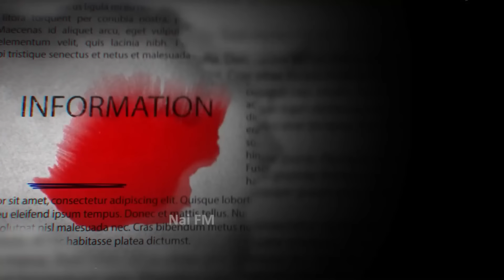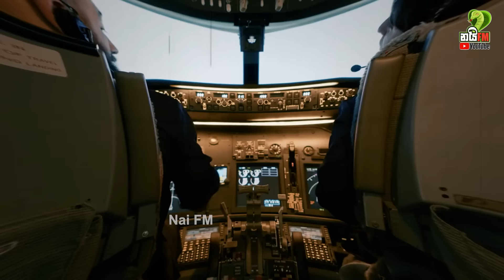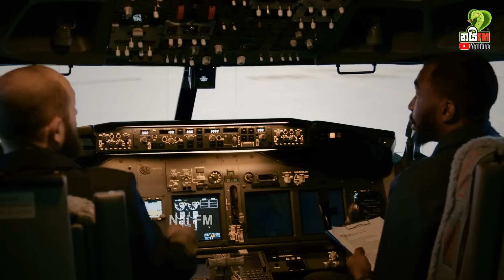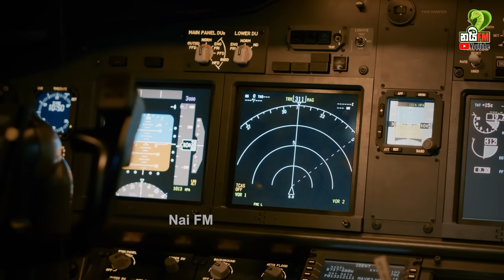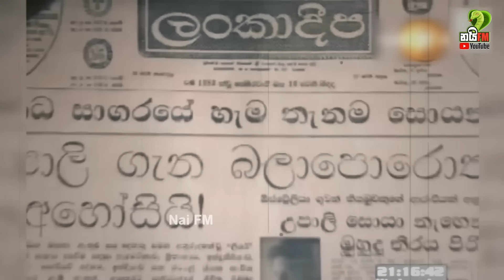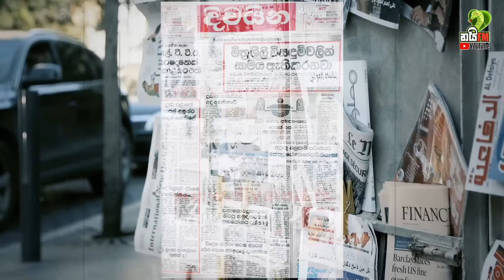උපාලි විජේවර්ධනගේ අභිරහස වසර 40කට පසු විසඳෙයි? යානය අතුරුදන් කරපු මහ මොළකරු මෙන්න |Upali Wijewardene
උපාලි විජයවර්ධන අතුරුදහන් කලේ මෙක්සිකෝවේ මත්ද්‍රව්‍ය ජාවරම්කරුවන්ද?
උපාලි විජයවර්ධනගේ ජිවීතය අහිමි වුනේ නාඩි වාක්‍ය නිසාද?